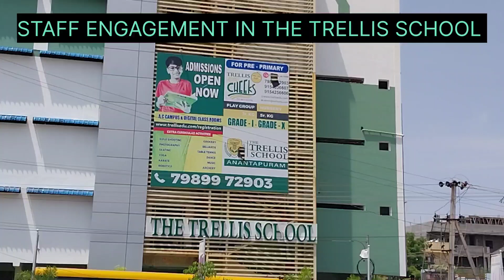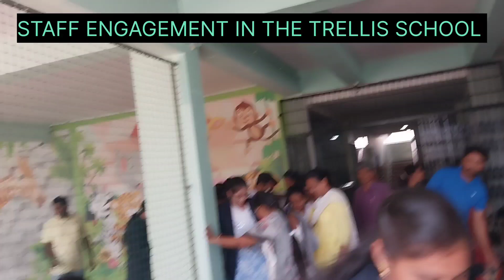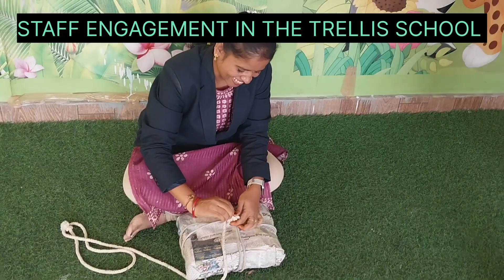STAFF ENGAGEMENT IN THE TRELLIS SCHOOL (MORNING SESSION)-03-06-2023